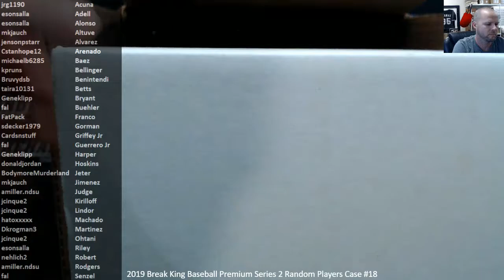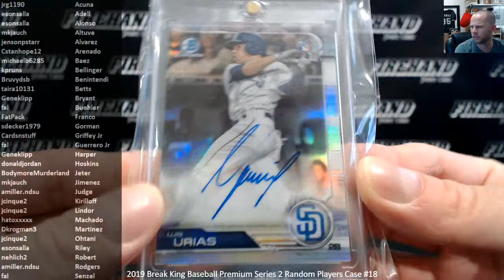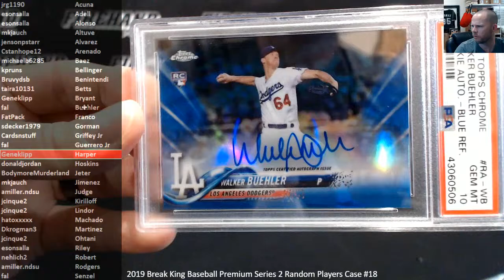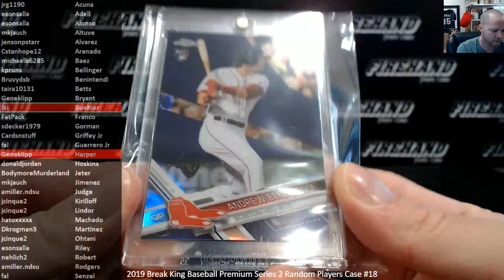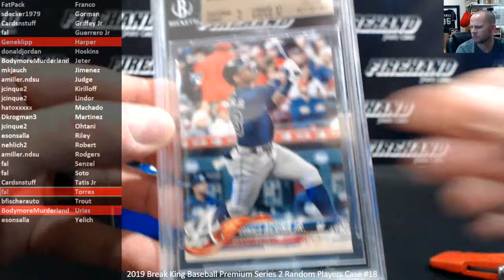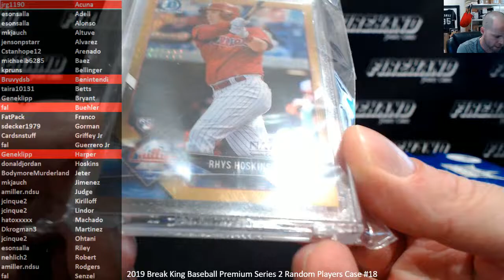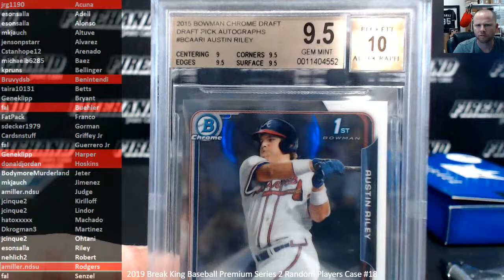2019 Break King Baseball Premium Series 2 Random Players Case #18 ~ 9/24/19